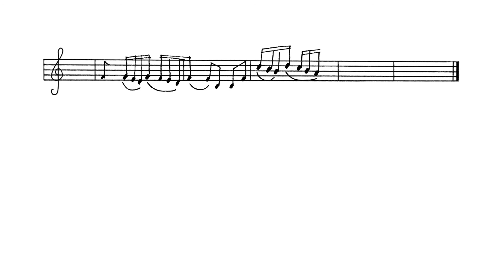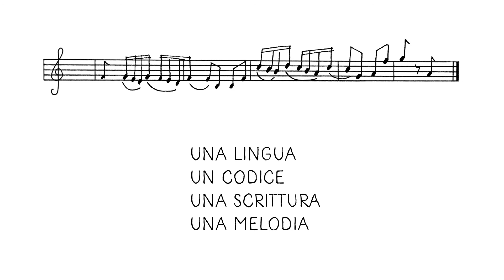Tutto comincia da un punto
Per dare vita a un mondo, basta un punto su un foglio bianco.

Se ne aggiungi un altro, ecco comparire gli occhi di un viso.

Se ne fai tanti, ecco un cielo stellato o una piazza piena di gente. E il gioco continua con le linee, le macchie, i colori, gli stili: una pagina dopo l’altra, i segni si trasformano creando piccole sequenze piene di umorismo e meraviglia, che suggeriscono interpretazioni sorprendenti di immagini apparentemente semplici.

Un inno alla libertà dello sguardo di chi osserva e di chi disegna.

Albo di Delphine Perret, collana L'Acchiappastorie, Terre di mezzo Editore.